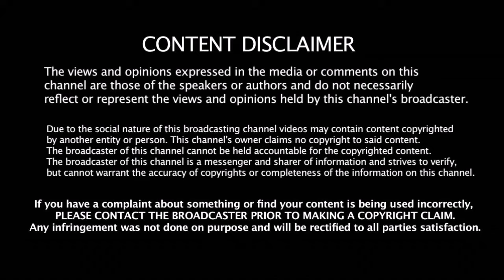சொகுசு காரால் அமலா பாலுக்கு வந்த சோதனை | Amala Paul Will Be Arrested Soon